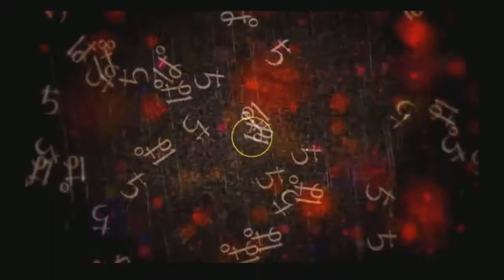Chiri Chiri Juso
Romaji:
Bokura no owari wa sekai no owari
Sekai no owari wa minna no owari
Kimi no hajimari wa dare ka no kawari
Dare ka no owari ga bokura no kawari
Fufufufufufufufu
Noroi no kakatta kamihitokata ni kikareta bokura no namae o keshite
Yousei no odoru honou no naka de sabishii hitori ga chiri ni naru, saa
Chiri chiri chiri chiri chiri chiri chiri chiri
Chiri chiri chiri chiri chiri ni natte tondeku no
Pachi pachi pachi pachi pachi pachi pachi pachi
Pachi pachi pachi pachi hai ni natte tondeiku no
Chiri chiri chiri chiri moeagare maiagare
Pachi pachi pachi pachi saigo no hitori wa da are
Dare mo shiranai kanashii kimi o yoake no mienai hako ni shimatte
Tsukiyo mo odoru akari ni tsutsumare saigo no ichimoku ni dare o miru, saa
Chiri chiri chiri chiri chiri ni natte kieteku no
Pachi pachi pachi pachi kona ni natte tondeku no